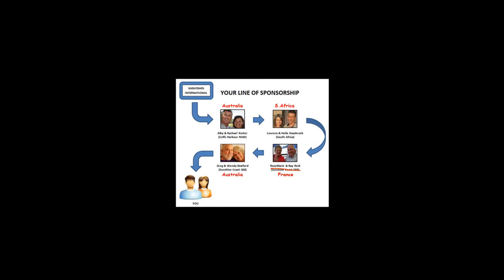Who's There To Help?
When you start most businesses from scratch, you are on your own. Working, working working like a beaver and pouring all your spare money into it to get it going.

And if you do have some funds to spare, you might hire the services of a business coach for a short period, but many people do not.

In this video "Who's There To Help?", we look at what help is available and you are introduced to a leadership team of wonderful mentors who will lead you, guide you and coach you to your success.

You couldn't be in a better place at a better time to start your home based business... come and join us and enjoy your internet marketing success :)